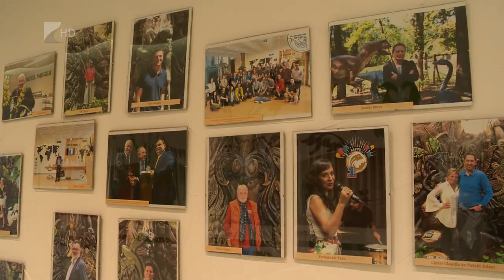Nívódíjat nyert a Hotel Pangea - Kölcsey Tv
Újabb díjat nyert a sóstói Pangea Ökocentrum és Szálloda. A három kategóriában meghirdetett Magyar Ingatlanfejlesztési Nívódíj Pályázaton egyedüli vidéki hotelként nyerte el a legrangosabb elismerést. Jövőre ennek a pályázatnak a folytatásaként nemzetközi szinten is megméretteti magát a szálloda.